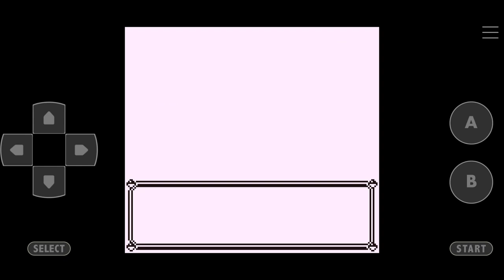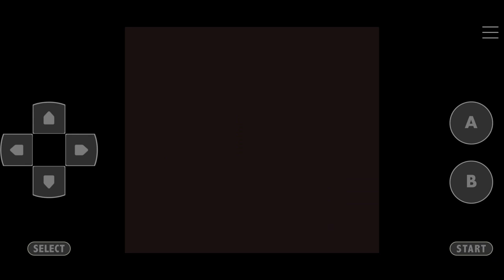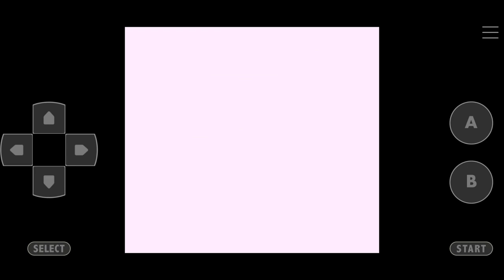Pokemon Blue Kaizo Walkthrough Part 12 Charizard